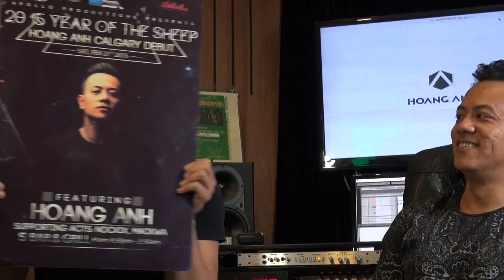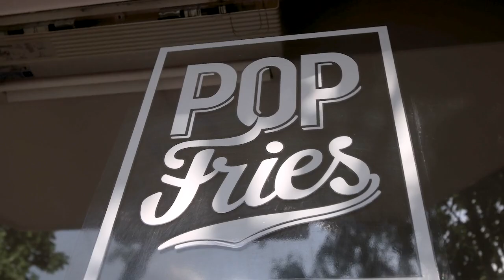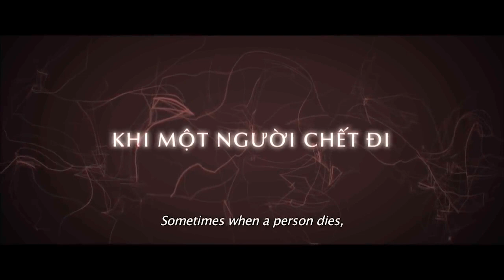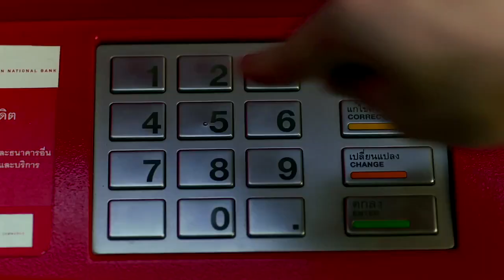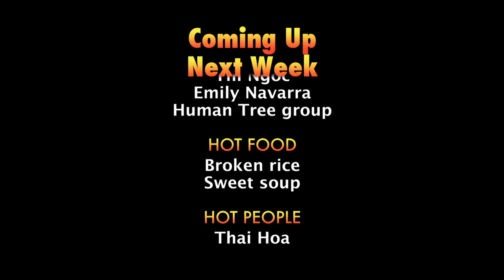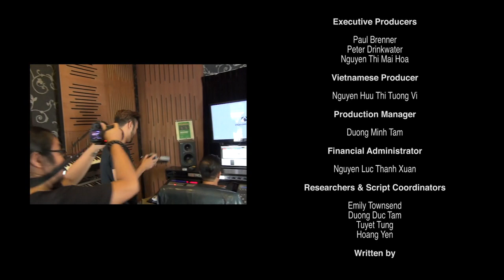Spicy Explores: "DJ CULTURE " in MODERN VIETNAM. Full English Version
“Meet the sexiest DJs in Vietnam”
Hoàng Anh, King Lady, Oxy, Jase - Meet the Guys and Girls taking the Vietnam by storm with their unique styles of DJ music and entertaining personalities.

Chapters:
00:00 Intro to Spicy Episode
01:23 Hot Music: Mai Khôi
05:44 Hot Food: 5star Boat House Restaurant Saigon River
10:00 Hot Topic: DJs
15:35 Hot Food: Start Up POP Fries
18:44 Hot People:, up close and personal, Celebrity Chef: Luke Nguyễn
25:46 Credits, Coming Up Next, Behind the Scenes footage.

FORMAT: MAGAZINE  VARIETY LIFESTYLE SERIES
Duration: 26 eps x 23 min/ep
Target audience: age 18 - 30
Enjoy Spicy Vietnam, and reach out if getting a Spicy Series made in your Country is something worth connecting with us

Showrunner, Paul Brenner: Creating Spicy Series highlights the amazing possibilities in emerging economies. Providing a glimpse unique emerging talents and phenomenal current & cultural activities the country has to offer. My Dream is make more Spicy series in unique and underrepresented countries around the world.